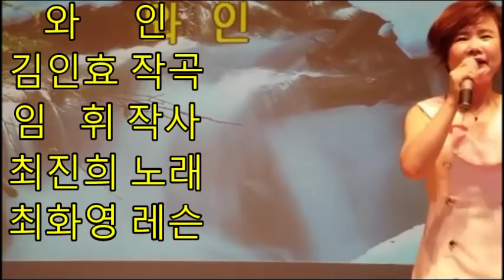와인(최진희), 가사첨부, 노래배우기, 최화영노래교실, K-Pop(trot),韓國歌謠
감사합니다~~^^

와인

김인효 작곡  임휘 작사  최진희 노래

금영: 59254

전화를 보면 걸고 싶은 사람 난가요
하늘을 보면 떠오르는 얼굴 난가요
잠자리 들 때 몹시 생각나는 사람도
나라면 정말 가슴 벅찬 일일거야
와인에 취해 그대에 취해
꿈을 꾸는지 사랑을 하는 건지 몰라
그대만 곁에 있으면 되요
이대로 꿈이 아니라면 좋겠어.

내 맘 몰라주면 싫어
때론 토라져서 울고
그래도 좋아 그대향기 와인처럼